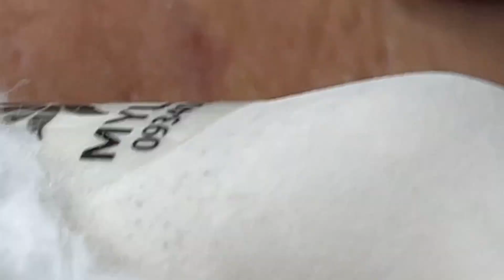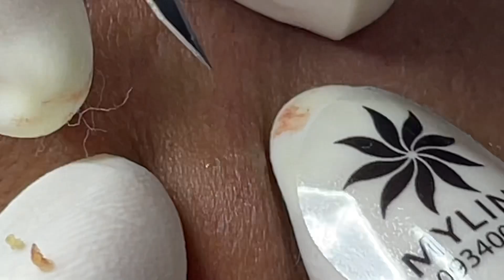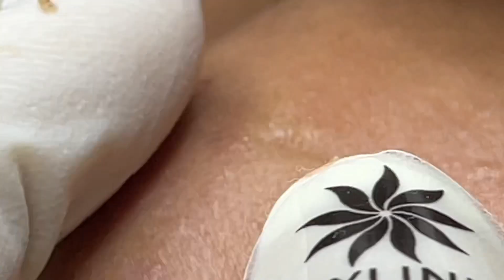Relaxing Acne treatment #14 (P1)( Spa Linh My Dang )